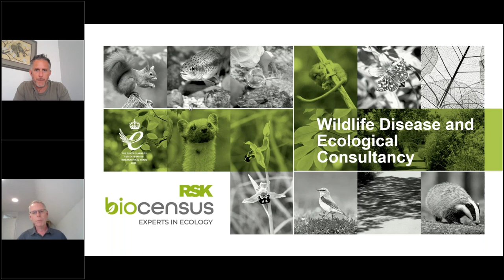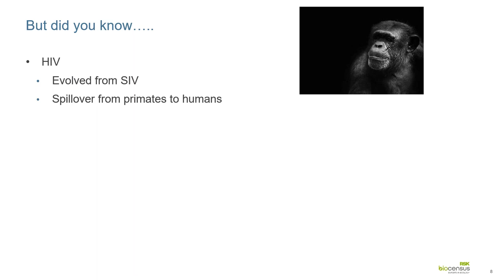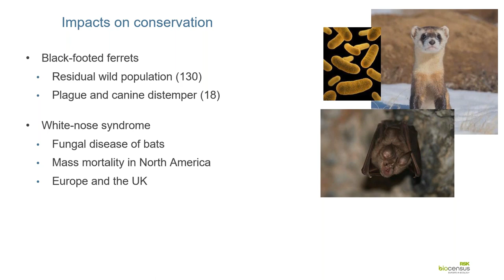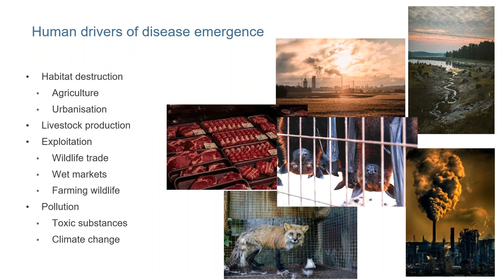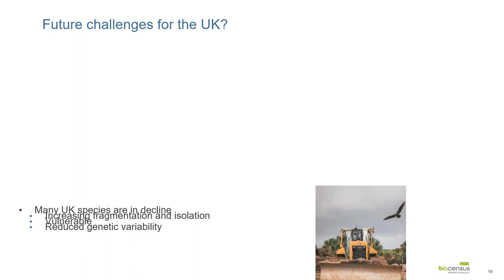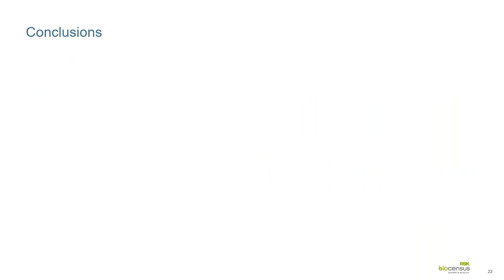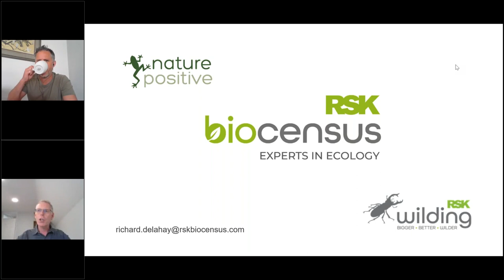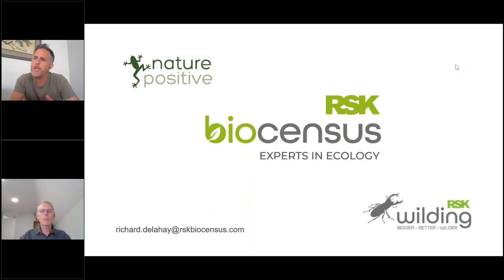Wildlife Disease And Ecological Consultancy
As the effects of one particular disease are currently dominating our lives, a webinar on wildlife diseases may sound like the last thing you want to tune in to! But do not be put off: this talk will provide some fascinating insights into disease ecology; how human activities can influence disease emergence and spread; and how disease links to climate change and the biodiversity crisis. Some of the more high-profile and the less well-known diseases of UK wildlife will be discussed, as will how ecological consultants can play their parts in keeping people and wildlife healthy.